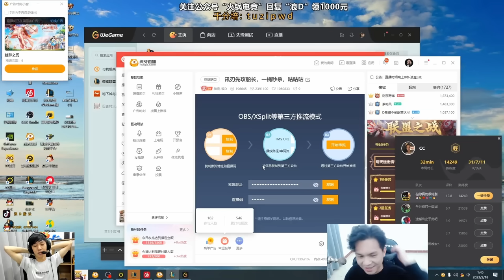LANGD FULL ĐỒ SAU 19 PHÚT VÀ FARM 31 MẠNG CỰC CHÁY VỚI GANGPLANK DÙ BỊ RỪNG GANK LIÊN TỤC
► Lịch Live:
*22:30-23:30 hàng ngày trên Youtube
*23:30-02:00 hàng ngày tại